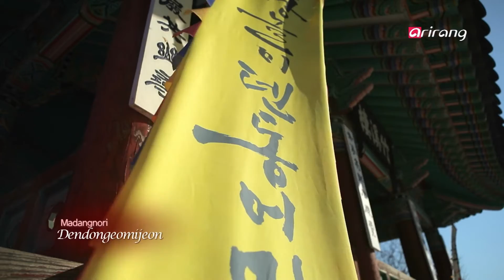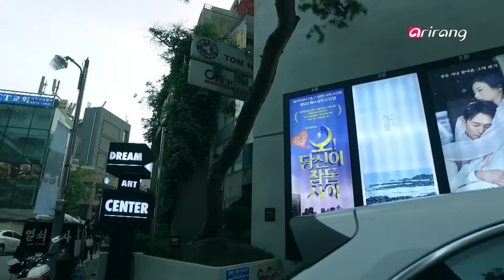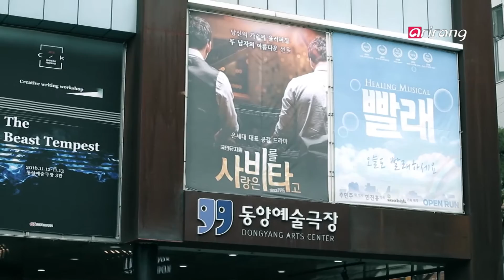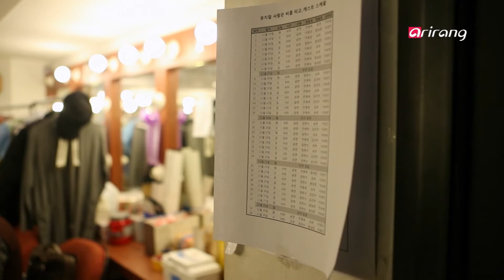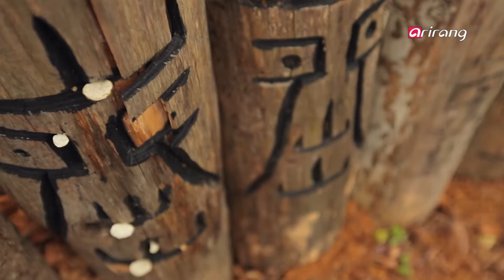ArTravel(Ep.12) Maestro of Musicals Meets the Art of Communication _ Full Episode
Meet musical director Robert Johanson and his dynamic and glamorous stage
At the end of each year, a musical long awaited by musical fans is staged in Korea.
It is the work directed by Robert Johanson, the maestro of musicals.
A popular musical director in Broadway, he has been spending over 6 months in Korea each year for the past decade.
Impressed by the powerful acting and the rich tones of Korean musical actors, he says that Korean musicals are of world-class quality.
In 2016, he has prepared two musicals for the Korean audience.
He embarks on a special journey in Korea to further enrich them.
Korea's simple yet stylish performances that communicate with the audience
There is no big stage or comfy seats for the audience.
There is no need for unique props or lighting, either.
In madangnori, Korea's traditional performance, the ground serves as both a stage and the audience's seats, allowing the two parties to interact closely. Pansori is also characterized by the communication between actors and the audience,
with the latter participating in the performance through chuimsae, or exclamations, like "Yippee!" and "Great!"
Both types of performances show the true meaning of communication.
How will Robert reflect the simple yet stylish elements of Korea's traditional performances in his work?

Sohyang, Korea's musical star who has made her debut in Broadway, and budding child actor Kwak Ian become Robert's travel buddies
Musical star Sohyang joins Robert in his journey.
She first introduces him to a small theater where she began her career on the stage. Her beautiful voice resonates on its small stage.
Meanwhile, another voice embellishes the autumn field where the orange sun is setting. It belongs to 10-year-old Ian, singing the song "Ave Maria" with his pure voice.
He, too, goes on a journey with Robert, transcending the years of difference with the silver-haired director.

뮤지컬의 거장, '소통'의 미학을 만나다 – Robert Johanson
화려하고 역동적인 무대, 뮤지컬 연출가 로버트 요한슨
해마다 연말이 되면, 기다려지는 뮤지컬이 있다.
바로 뮤지컬계의 거장, 로버트 요한슨이 발표하는 작품이다.
미국 브로드웨이의 인기 연출가이자 극작가인 그는 10년 전부터 1년의 절반 이상을 한국에서 보내고 있다.
한국 배우가 가진 파워넘치는 음색과 연기에 감명받았다는 그는 한국의 뮤지컬이 세계적인 수준이라고 입을 모아 말한다.
2016년에도 변함없이 두 편의 뮤지컬을 준비 중인 로버트 요한슨.
그는 뮤지컬을 위해 특별한 한국 여행을 시작한다.
관객과의 소통 ! 한국의 공연이 가진 수수한 멋과 정취
넓은 무대나 편안한 관객석은 찾아볼 수 없다.
특이한 소품과 조명 또한 필요하지 않다.
그저 흙바닥 전체가 무대이자 관중석인 한국 전통 공연, 마당놀이는 관객과 배우들이 교감할 수 있는 공연이다.
또한, 소리꾼이 노래를 할 때 마다 관객이 얼쑤 ! 좋다 ! 하고 추임새를 넣어주는 판소리 역시
관객과 교감하는 예술의 전형을 보여준다.
진정한 소통의 의미를 되새길 수 있는 마당놀이와 판소리 !
로버트 요한슨은 전통공연이 간직한 수수한 멋을 자신의 작품에 어떻게 녹여낼 것인가.

브로드웨이 진출한 뮤지컬 스타 소향 !
맑고 고운 목소리로 다채로운 감정을 전달하는 아역배우 곽이안 !
로버트 요한슨의 여행 메이트가 되다.
로버트 요한슨과의 여행에 함께 한 뮤지컬 스타 소향 !
그녀는 로버트 요한슨에게 자신이 배우로써 첫 시작을 했던 소극장 무대를 소개한다.
작고 아담한 소극장 무대에서 울려퍼지는 그녀의 노래.
또 다른 노랫소리가 들린 곳은 오렌지 빛 석양이 내려 앉은 가을 들녘 이다.
청아한 목소리로 아베마리아를 부르는 10살 곽이안 군 !
그는 수십년의 세월을 건너뛰어 은발의 로버트 요한슨과 여행을 떠난다.